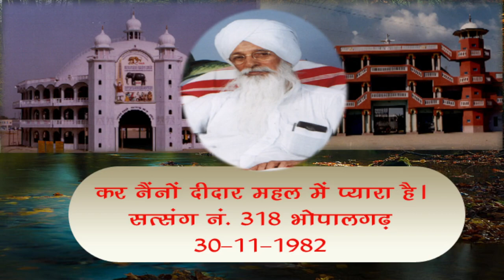SATSANG NO 318 BHOPALGARH 30-11-1982 कर नैनो दीदार महल में प्यारा है ॥ पूज्य परम संत मैनेजर साहिब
परम संत मैनेजर साहिब जी के जन्म दिवस कार्तिक पूर्णमासी 21 नवम्बर 1915 की सारी साध-संगत को कोटि कोटि बधाई !!
PUJYA PARAM SANT MANAGER SAHIB
Life sketch of Pujya Param Sant Gurbax Singh Ji "Manager Sahib" (Second Master and founder of Mastana Shah Balochistani Ashram)
Pujya Param Sant Gurbax Singh Ji "Manager Sahib" was born on 21st November1915 in village Salana Distt. Fatehgarh in Punjab a state of India. His father's name was Sardar Chanan Singh Ji and His mother was Smt. Harnam Kaur. His father, as well as his mother both, were religious in nature from the very beginning. Both of them had been initiated by Hazoor Maharaj Sawan Singh Ji. His mother daily used to sit in meditation and contemplation after taking bath at 3 o'clock in the morning as such Param Sant Gurbax Singh Ji was also religious nature by birth. He was named Gurbax Singh by Hazoor Maharaj Sawan Singh Ji.
The Astrologer of Nabha State had predicted that he will live like a king, after reading His Horoscope when He was a small baby. His mother left Heavenly Abode when He was hardly one and a half or two years old. After the death of His mother, He was brought up by His eldest maternal aunt Smt. Ishwar Kaur at the maternal place. His maternal aunt Smt. Ishwar Kaur had only one son her and she used to consider Param Sant Gurbax Singh Ji "Manager Sahib" her second son.
Sardar Munshi Narain Singh Ji the maternal grandfather of Param Sant Gurbax Singh Ji "Manager Sahib" was a close friend of Hazoor Maharaj Sawan Singh Ji The village of Hazoor Maharaj Sawan Singh Ji was Mahima Singh Wala which was very close to His maternal village Lohgarh.
Param Sant Gurbax Singh Ji "Manager Sahib" got His Primary Education from His native village school Salana and maternal village school Mahima Singh Wala. He then passed His Matric from L. S. High School Khanna and intermediate from D. M. College Moga.  It is worth mentioning here that He was blessed with the wealth of initiation (Nam Dan) at the age of thirteen only by Hazoor Maharaj Sawan Singh Ji.
In January 1939 He was appointed as Senior Forest Guard and owing to His hardworking and honesty, He was promoted as Forester Officer very soon but due to his personal reasons, He resigned from that job and got the appointment in Delhi Cloth Mill as a Manager in Sales Department of the Mill.
In 1947, when He was the Manager of D. C. M. Store at Sirsa, He came in contact with Pujya Param Sant Mastana Shah Balochistani who was then residing at Radha Swami Satsang Ghar Sirsa. Pujya Param Sant Mastana Shah Balochistani had also been bestowed with NamDan (initiation) by Hazoor Maharaj Sawan Singh Ji.
In February 1949 while in the company of Mastana Shah Balochistani, He made Pujya Manager Sahib do meditation and got blessed with a spiritual gift from Sawan Shahi Hazir Nazir Zindaram.
Pujya Param Sant Mastana Shah Balochistani often used to say that so much an educated and intelligent Manager has been caught with great difficulty after spending a lot of spiritual power. Because Satguru has to take special work from Him.
Pujya Param Sant Mastana Shah Balochistanioften used to say Him Sawan Shahi Manager of Satguru's Manager or in other words, He was blessed with the Spiritual Title of Managership by Pujya Param Sant Mastana Shah Balochistani.
Pujya Param Sant Gurbax Singh Ji 'Manager Sahib' had served to Pujya Param Sant Mastana Shah Balochistani continuously for 12 years from 1948 to 1960 until Pujya Mastana Shah Ji was in the body.
In April18, 1960 Pujya Param Sant Mastana Shah Balochistani left for His Heavenly Abode and merged Himself in Almighty Lord. On 14th April 1960 at 12 o'clock at night, just four days before Param Sant Mastana Shah Balochistani left for Sachkhand (Heavenly Abode) a Satsang (spiritual discourse) was held when He said that now onward the work of Sacha Sauda Dera will be looked after by Manager Sahib Sardar Gurbax Singh Ji and you all will work as per his orders- because there is no guarantee how long will this body be allowed to work by the Satguru (Almighty Lord). Soon after left for Sachkhand (Heavenly abode) by Pujya Param Sant Mastana Shah Balochistani, the circumstances in Dera Sacha Sauda started taking a swift ugly turn against the wishes of Pujya Param Sant Mastana Shah Balochistani and the Sangat and sadhus (followers and devotees) at Dera Sacha Sauda now were divided into various groups and under these undesirable circumstances Pujya Param Sant Gurbax Singh Ji 'Manager Sahib' had to leave Dera Sacha Sauda in September 1960.
After leaving the Dera Sacha Sauda, He had to spend 6 years at various places such as Chormar, Malout, Mohmadpur Rohi, and Guluwala meditating and contemplating and serving Sangat at these places. In February 1966 the foundation of present Mastana Shah Balochistani Ashram, Jagmalwali was laid by Pujya Param Sant Manager Sahib.